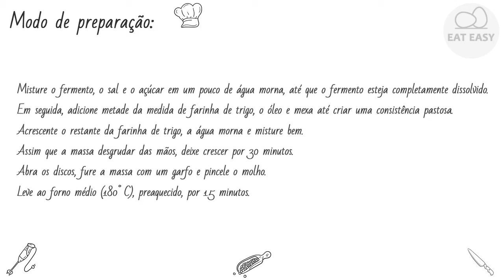MASSA DE PIZZA SABOROSO!